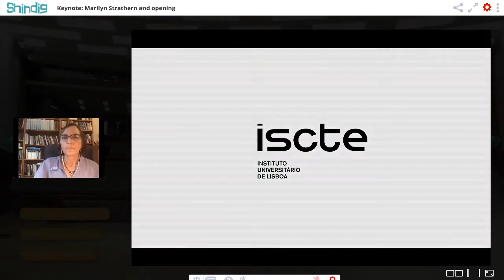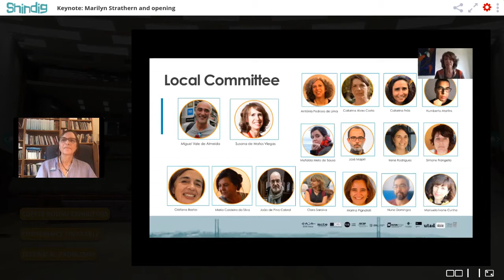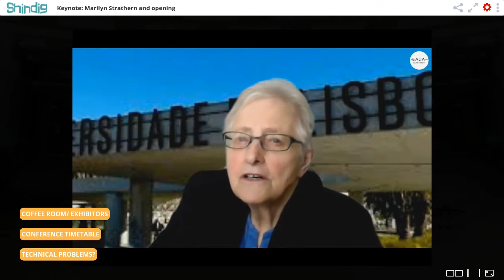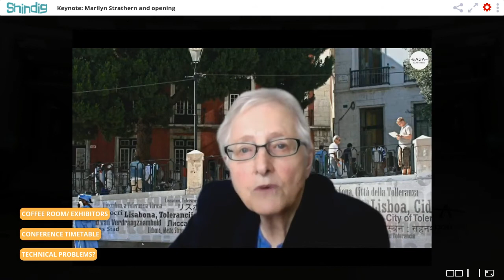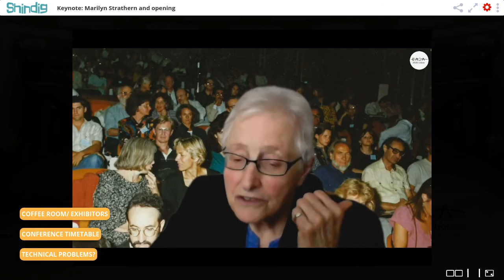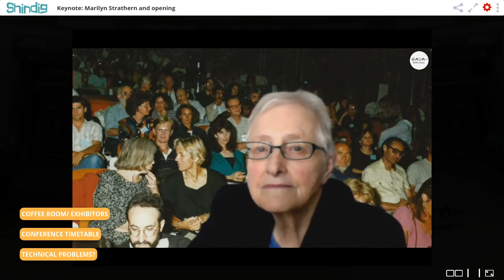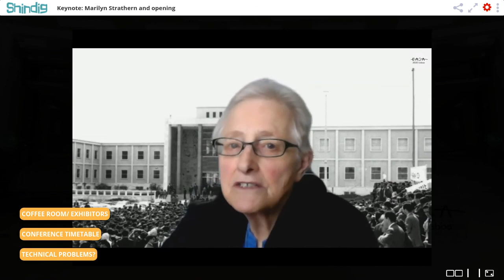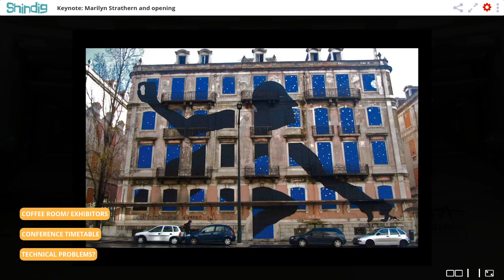EASA2020: Opening and keynote address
Keynote: Terms of Engagement by Marilyn Strathern

Anthropology is nothing if it is not a particular way of describing the world. Yet what is most precious to it -- the terms and concepts that mark it as a discipline -- can also be the most tricky. When resurgent boundaries and exclusions twist truth-telling and faking in any which way, anthropology might find a new urgency in thinking about the conceptual life it tries to express. How it engages has always depended on (attention to) how terms are used, something shared with those who people its subject matter. Today critical attention has never been more important. An exploration into the colourings and resonances of diverse verbal usages, old and new, points to moments where language works both with us and against us. Indeed supports for xenophobia and the like may be embedded where least expected. Out of it all, the lecture imagines a future for anthropological exposition. There could be no better place to start than in EASA’s many-languaged company.

Note: Credit for the Coimbra conference (31/08/1990) image, Photographer: Marçalo (from the archive of Gheorghiță Geană).